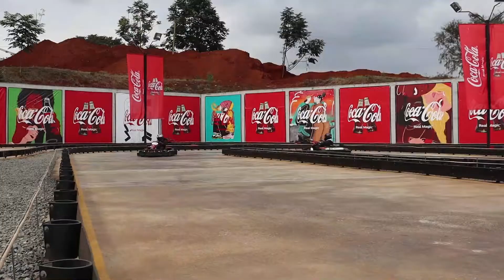paul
paul and his friends break the record  an turn heads, speeding on the at madmax go track